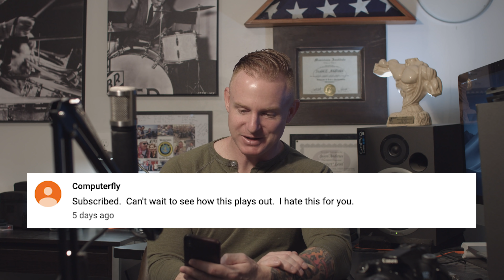GT350 Engine Blown Part 2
1 week update for the GT350.  Hopefully Ford will take care of this smoothly!